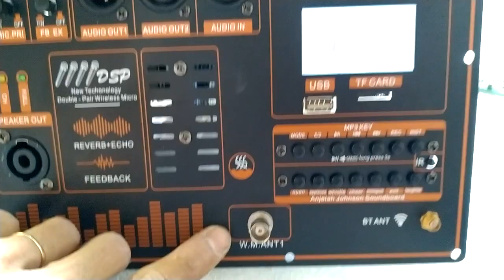TEST MẠCH LOA KÉO CÔNG NGHỆ ĐỈNH CAO MẪU MỚI 2023 CÔNG SUẤT 500W DSP REVERB EQUALIZER 5 BAND 4 MIC